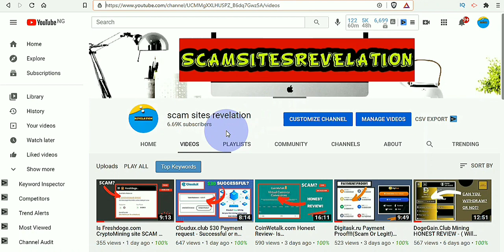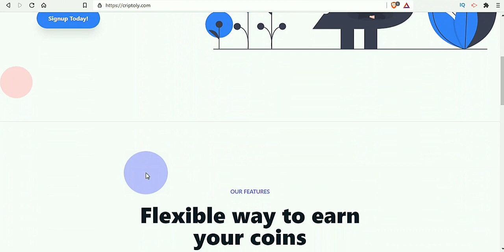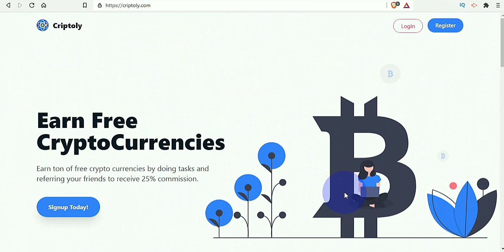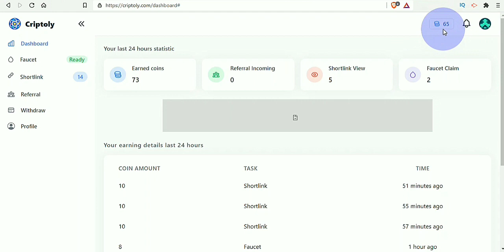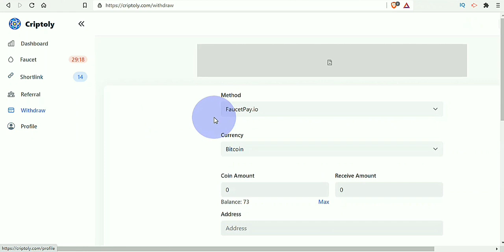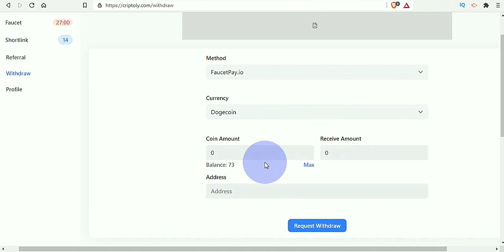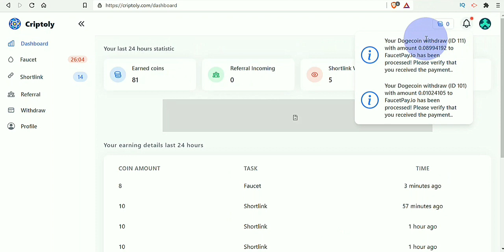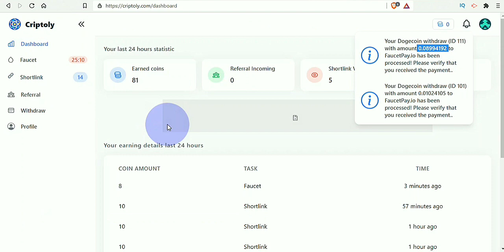Criptoly.com Payment Proof & Tutorial! (Earn cryptos online!)Must watch!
In this video I shared a Payment Proof from criptoly.com and I also showed how to earn from Criptoly.com and I also did a review on criptoly.com.

Criptoly.com is a crypto currency site,where you can earn tons do.cryptos like Bitcoin, dogecoin, Ethereum, DIGIBYTE, Tron coin, Bitcoin cash, binance coin etc.

On Criptoly.com you can earn cryptos for free, meaning you don't have to pay anything or Deposit anything to earn on criptoly.com.
You can earn on criptoly.com by just doing small task,like claiming faucet every 30 munites on criptoly.com .
Also by solving shortlinks on criptoly.com and finally by completing offers on Criptoly.com which is the highest paying on criptoly.com.

And finally there's no minimum threshold for withdrawal on Criptoly.com, meaning on your first task, you can withdraw.
Criptoly.com is supported by Faucetpay.io which is a MICROWALLET.

(Walmart,Amazon, AliExpress,Etc)

All the information on this channel - scamsitesrevelation - is published in good faith and for general information purpose only. This channel does not make any warranties about the completeness, reliability and accuracy of this information. Any action you take upon the information you find on this Channel (scamsitesrevelation), is strictly at your own risk. This channel will not be liable for any losses and/or damages in connection with the use of our the videos on my channel.

From this channel, you can visit other websites by following hyperlinks to such external sites. While I strive to provide only quality links to useful and ethical websites, I have no control over the content and nature of these sites. These links to other websites do not imply a recommendation for all the content found on these sites. Site owners and content may change without notice and may occur before I have the opportunity to remove a link which may have gone 'bad'.

Please be also aware that when you leave this channel(scamsitesrevelation), other sites may have different privacy policies and terms which are beyond my control. My Privacy Policy was created by the Privacy Policy Generator.

Consent
By viewing my videos, you hereby consent to our disclaimer and agree to its terms.